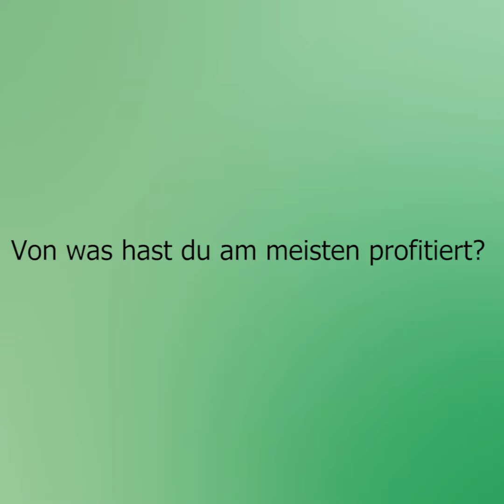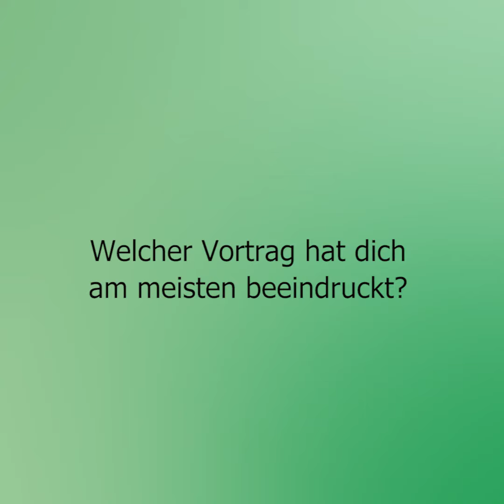Diplomlehrgang ÖGS - eine Absolventin erzählt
Im Diplomlehrgang Österreichische Gebärdensprache kann man in kurzer Zeit ein gutes Sprachniveau erreichen. Eine Absolventin erzählt, warum die Entscheidung für den Lehrgang eine gute war.